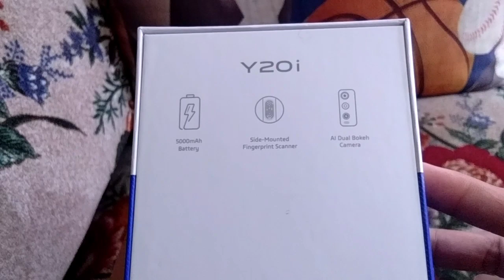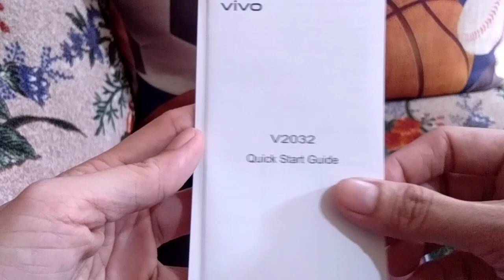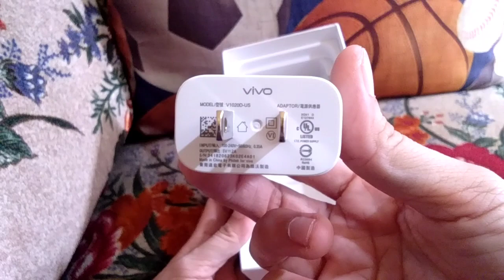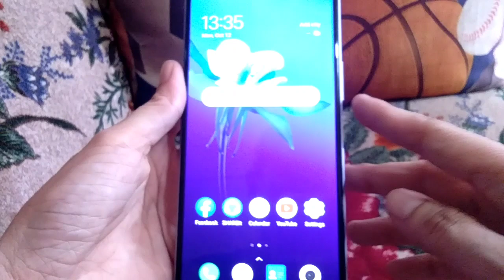VIVO Y20i / UNBOXING PHILIPPINES